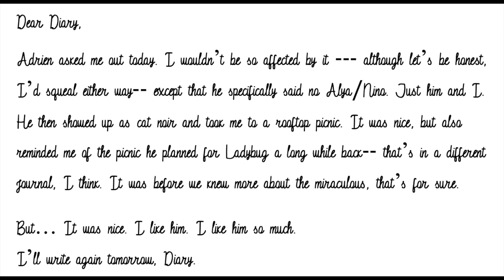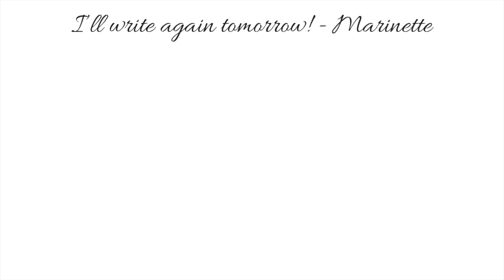Dear Diary - Month 9, Day 25 (A Miraculous Ladybug Fanfiction)